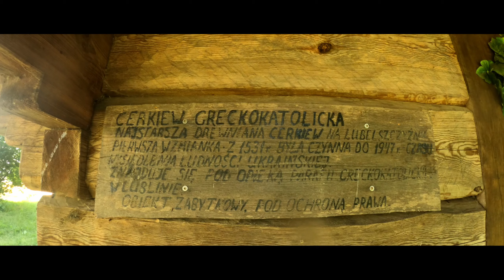Wschodnia ósemka część trzecia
Trzecia część relacji z wyprawy skuterem po Lubelszczyźnie, Podlasiu, Polesiu, Suwalszczyźnie i z powrotem po Podlasiu oraz historycznej Chełmszczyźnie.
Ósemka dlatego, ponieważ starałem się narysować trasę właśnie w kształcie ósemki.